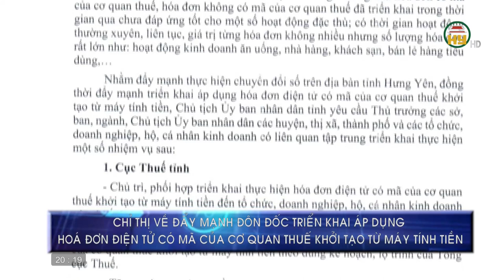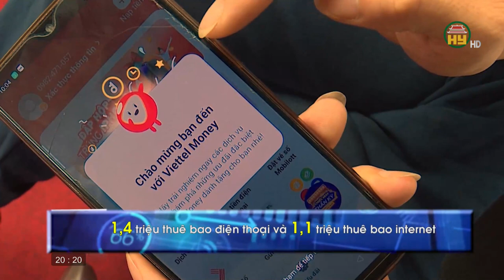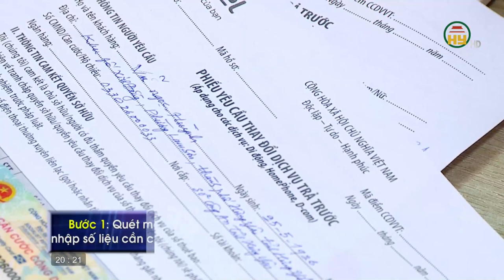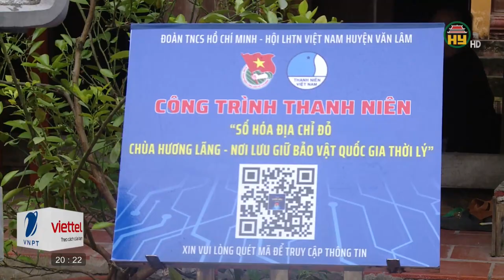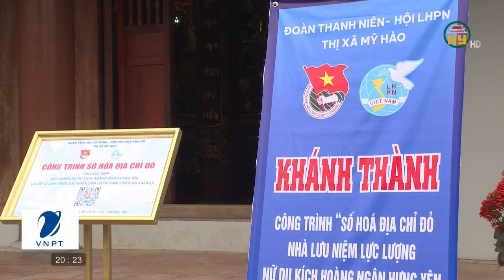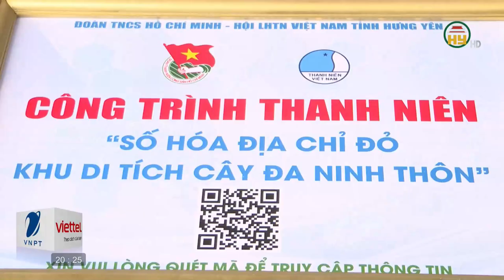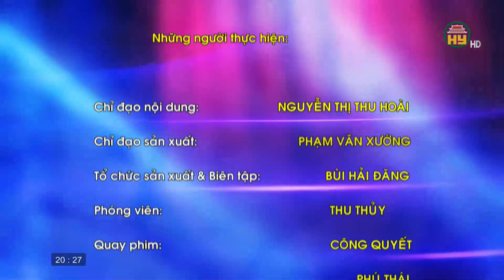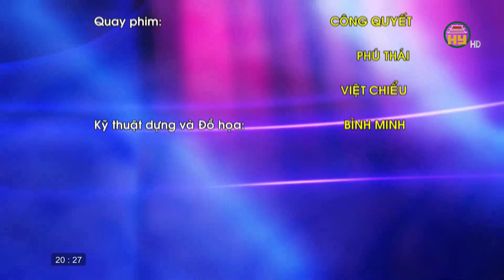Số hoá địa chỉ đỏ - Cách giáo dục truyền thống cách mạng trong thời đại số